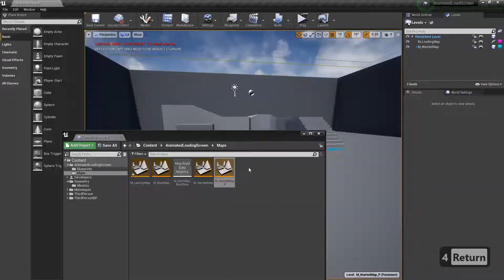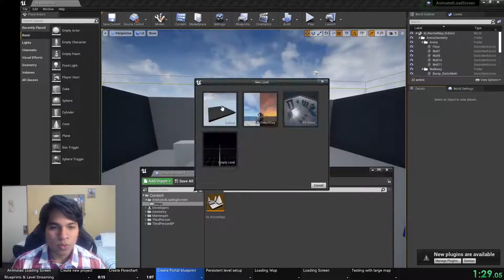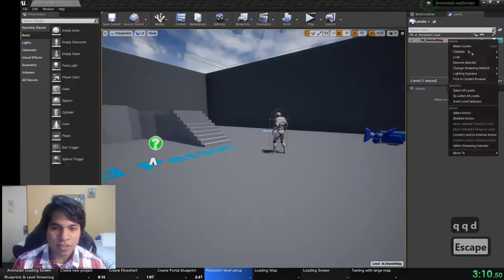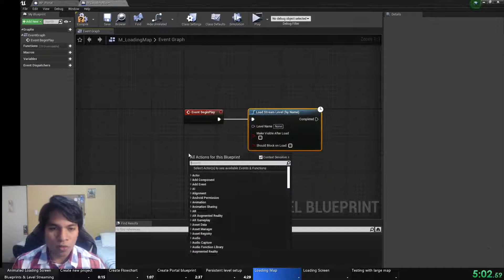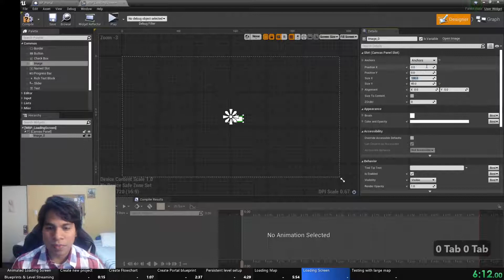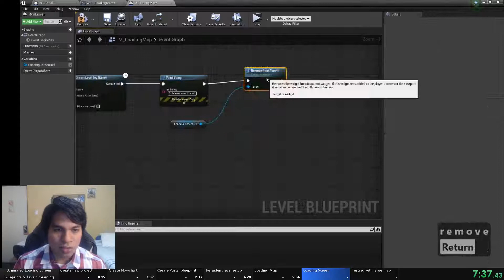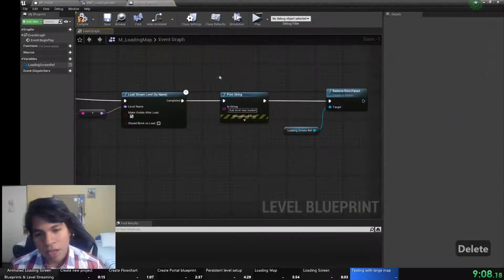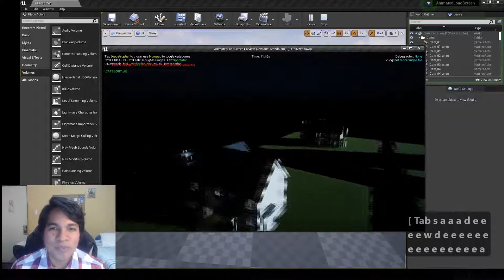Animated Loading Screen UE4 - Blueprints + Level Streaming | UE4DQ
Animated Loading Screen using only blueprints and level streaming in Unreal Engine 4.

Level streaming is a way to have a persistent level that can load any assigned sublevel via blueprints or by default. In this episode of Unreal Engine Done Quick we explore how we can use level streaming to create a loading screen that truly reflects the loading stage of the level.

Table of contents:
0:00 Intro
0:11 Create new project
0:26 Create Flowchart
1:20 Create Portal blueprint
2:50 Persistent level setup
4:42 Loading Map
6:07 Loading Screen
8:15 Testing with large map